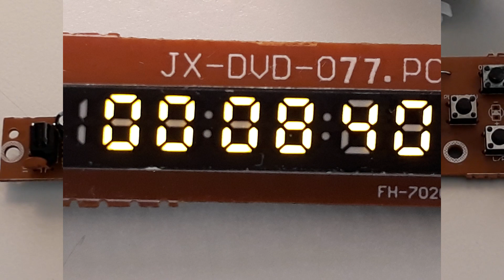AP6928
Driver LED ref: AP6928 or SC6928